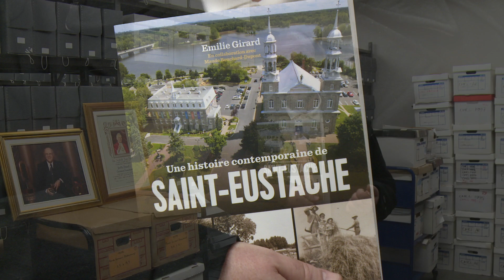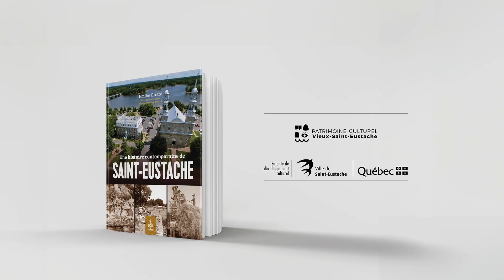Photographes extraordinaires : Roland et Germain Beauchamp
Saint-Eustache doit une fière chandelle aux frères Beauchamp qui ont immortalisé sur pellicule de nombreux moments de son histoire.

Apprenez-en plus sur ces deux photographes en écoutant cette capsule historique ou en vous procurant le livre Une histoire contemporaine de Saint-Eustache d’Emilie Girard et Maude Bouchard-Dupont, disponible à la mairie, à la bibliothèque Guy-Bélisle, au manoir Globensky et en version numérique!